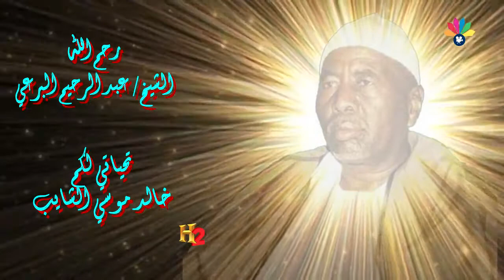أولاد الشيخ البرعي- الهادي طه المصطفي